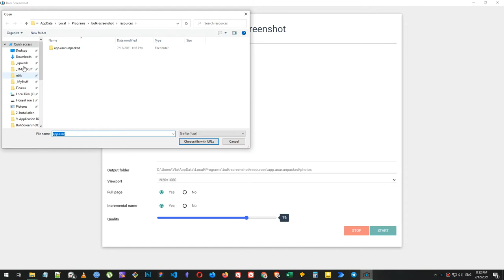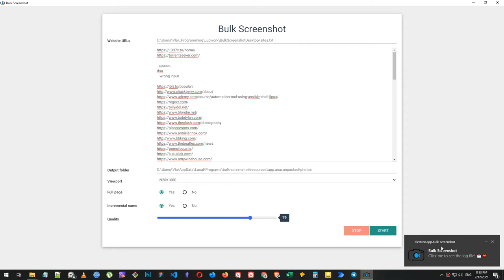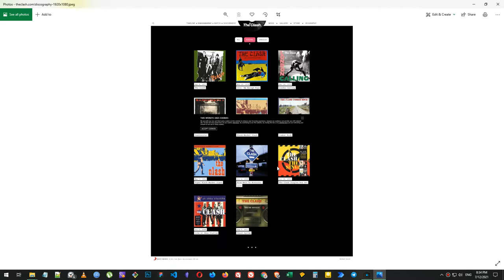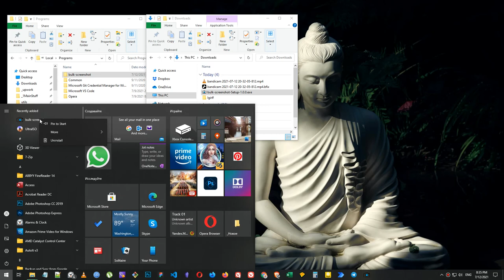Bulk screenshot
Program takes full page screenshot of specified websites.